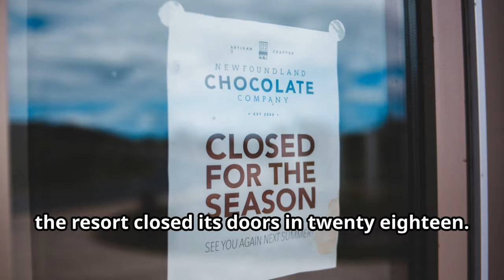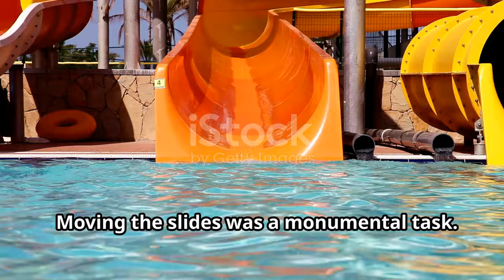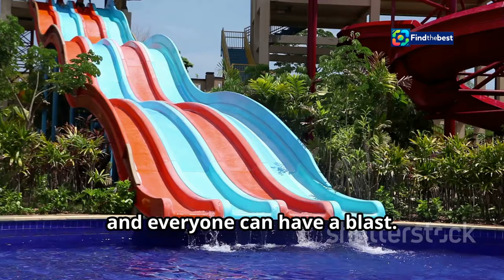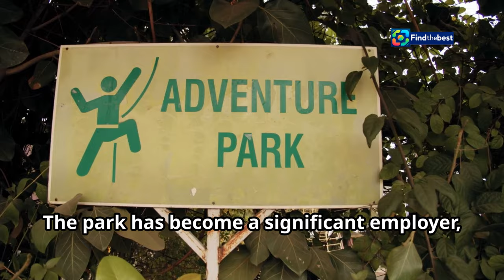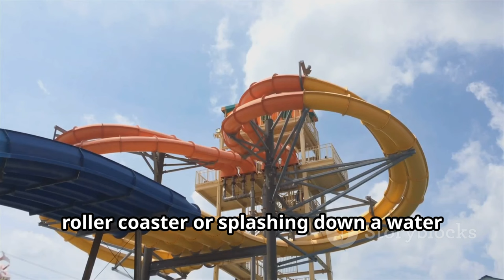Dive into Adventure! Waiwera Slide Launch at NZ Adrenaline Adventure Park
OUTLINE:
00:00:00 A Treasured Legacy
00:00:42 The Rouse Brothers' Dream
00:02:12 Relocating History
00:02:51 Where Fun Knows No Bounds
00:03:20 The Inflatable Water Park
00:05:35 Community Impact
00:08:53 A Date with Destiny
00:09:19 Answer the Call of Adventure

🌟 Get ready for an epic ride as the famous Waiwera slide makes its grand debut at the **NZ Adrenaline Adventure Park** this weekend! 🎉

📍 **Location:** Nestled alongside the stunning Lake Edwin in Ruatangata West, Northland.

Join us as we explore this thrilling new attraction where childhood memories come to life! 🏞️✨ After six long years since the closure of the Waiwera Thermal Resort, the Rouse brothers have resurrected a piece of Kiwi history, bringing back the magic of the iconic slides! 🌊💦

- **Waiwera Slide:** Experience the nostalgia of the beloved water slide, now enhanced for a new generation!
- **Inflatable Obstacle Course:** Get ready for the largest inflatable water park in New Zealand, launching on November 8! 🤩
- **Family Fun:** Perfect for thrill-seekers of all ages! Bring the whole family for a day filled with laughter and adventure! 🧒👨‍👩‍👧‍👦

💬 **Why Visit?**
Cody and Klay Rouse have worked tirelessly to bring this dream to life, offering a fantastic escape from the everyday grind. With a focus on fun and affordability, they’re determined to make this summer unforgettable! ☀️🎈

🌊 **Join us for an unforgettable adventure!** 🌟